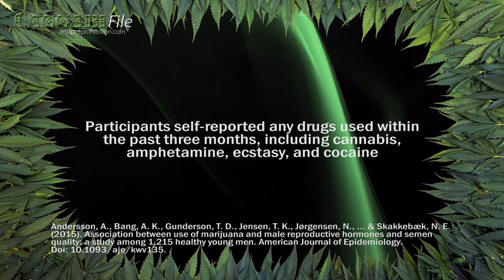Cannabis May Lower Sperm Count: Study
Cannabis may decrease sperm counts and concentrations, according to a new study.